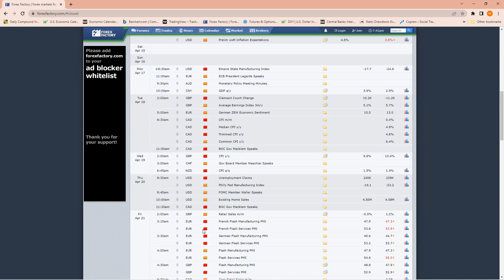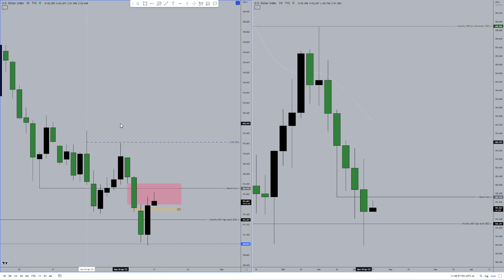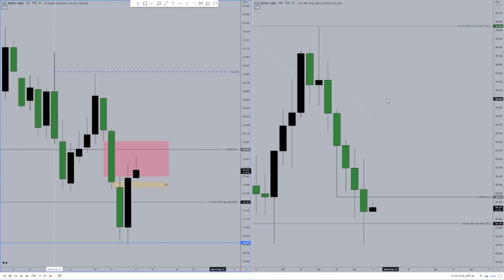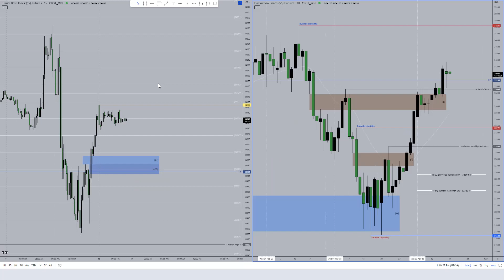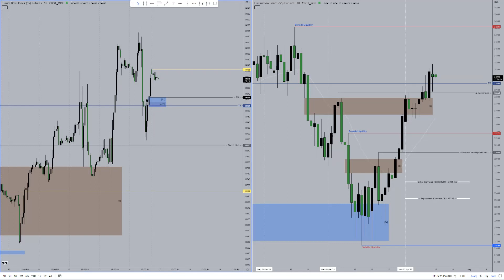US Stock Indices Weekly Review Apr 9-14 + Outlook